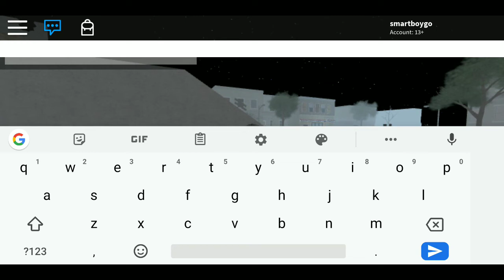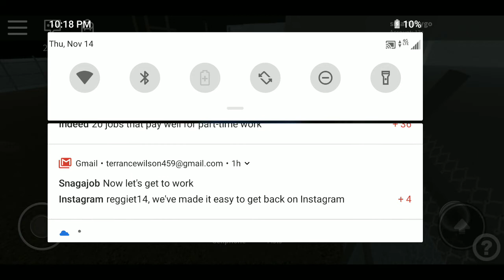Roblox video1 Atlanta Georgia RP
//https//smrtboygo https//robloxcom